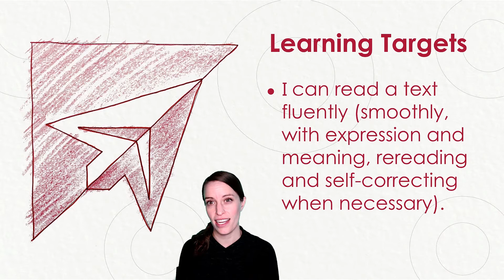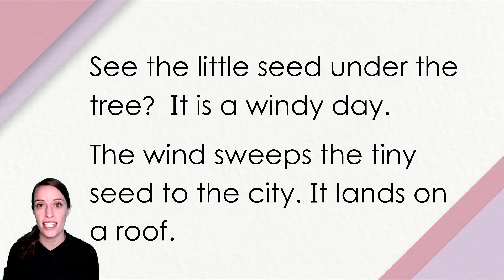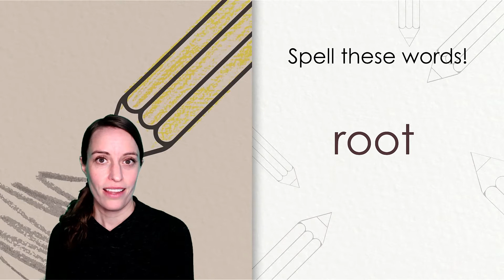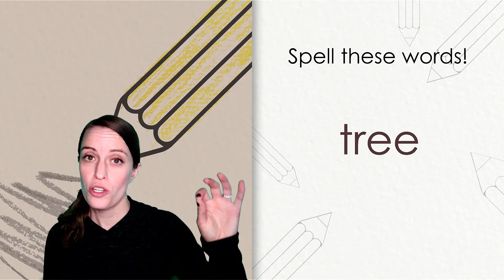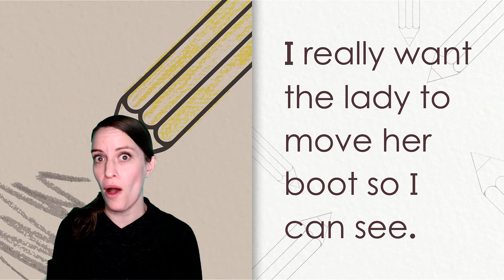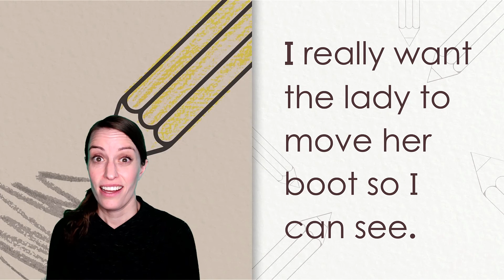G1M4C23L120 [Grade 1, Module 4, Cycle 23, Lesson 120]